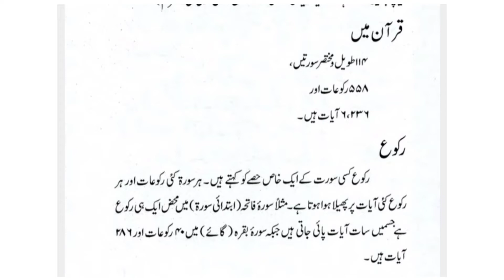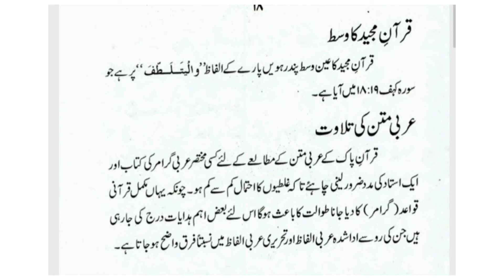Quranic Information Part 02 | Distribution of Quran Pak | قرآن پاک کی تقسیم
Distribution of Quran Pak
Quran Kareem
Quran Majeed
Quranic Information
قرآنی معلومات
قرآن پاک کی تقسیم